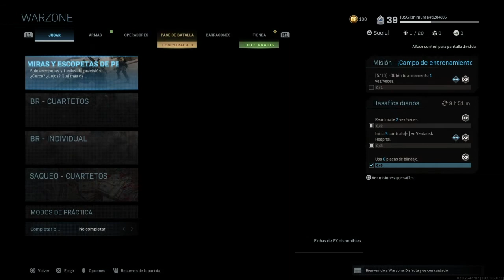Loba solitaria : warzone